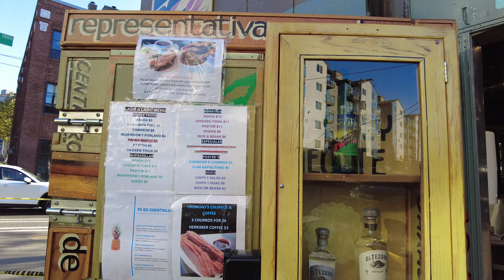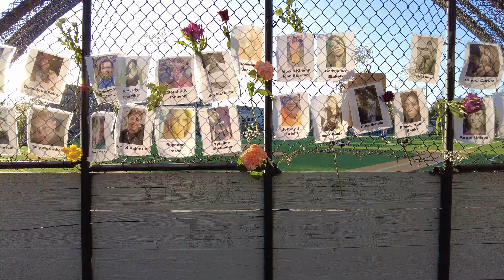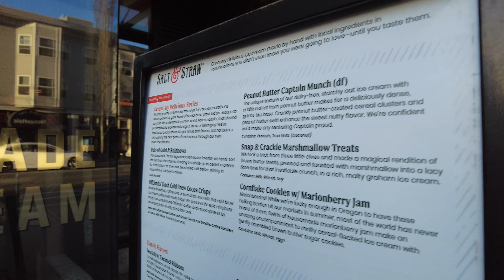Dinner & Evening Adventuring Around in Capitoll Hill - Seattle Spring 2021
Wife and I decided to get some tacos for dinner at Mezcaleria Oaxaca in Capitol Hill. This place has a rooftop deck and we'll be sure to call to make reservations for our future visit.

After dinner we adventure around in Capitol Hill by foot. We stop by Cal Anderson Park to catch some sun and stop by Salt & Straw for some of our favorite ice cream to complete our evening.

Just a snapshot of what life is like in Seattle's Capitol Hill on a weeknight in spring 2021.